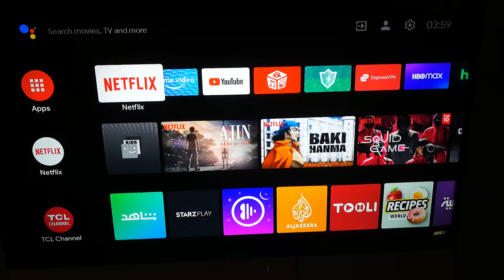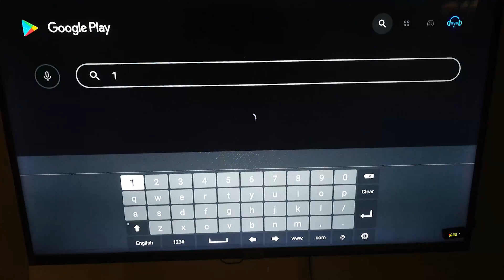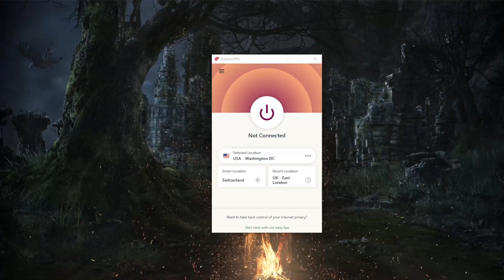How to Use a VPN on an Android TV Box 👇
Here is How to Use a VPN on an Android TV Box Using ExpressVPN one of the best VPNs around as an example.

💎 Basic Plan

💎 Advanced Plan

💎 Pro Plan

💎 Basic Plan

💎 Plus Plan

💎 Complete Plan

💎 Prime Plan

💎 Starter Plan

💎 One Plan

💎 One+ Plan

How's it going, everybody? Welcome back. And if you got your Android TV box and you're realizing, of course that most of these streaming services are actually geo restricted, you're probably looking for a VPN. So in this video, I'm going to show you guys how you can install a VPN on your Android TV box, be it an Android TV box or an Android TV, it's the same procedure. So before begin, if you guys are interested in ExpressVPN, you'll find links to special deals and discounts in the description down below as well as a full review. Now Express VPN is what I'm going to be using in this video just because it is my favorite VPN. How to Use a VPN on an Android TV Box. And it's especially capable when it comes to unblocking streaming services. It's as if you're downloading it on your mobile phone or any other app store really. How to Use a VPN on an Android TV Box. So again, if you guys are interested in any of the VPNs mentioned today, be it express an order surf shark you'll find links to special deals and discounts in the description down below. As well as full reviews. If you'd like to learn more about these VPNs Of course, I would definitely recommend that you check the reviews out before you make these subscriptions so that you know exactly where you're getting yourself into. Have a wonderful day.

Hope you enjoyed my How to Use a VPN on an Android TV Box video.